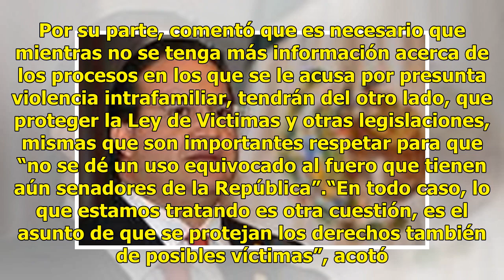Caso de senador acusado de violencia familiar aún pendiente: Batres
El presidente de la Mesa Directiva en el Senado de la República, Martí Batres, señaló que, aunque no han recibido información por parte del Poder Judicial de la Federación (PJF) sobre la situación legal del senador del PRI, Noé Castañón Ramírez, éste todavía podrá tomar protesta e integrarse a la Cá...